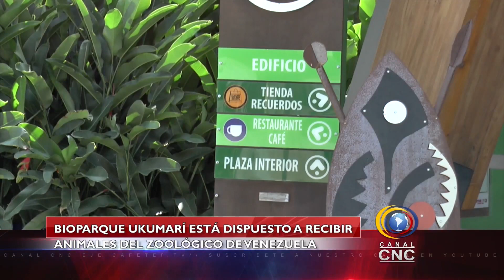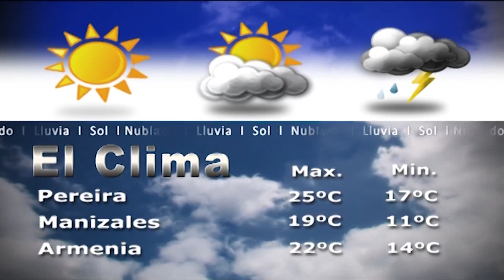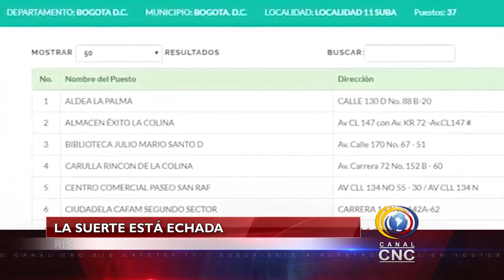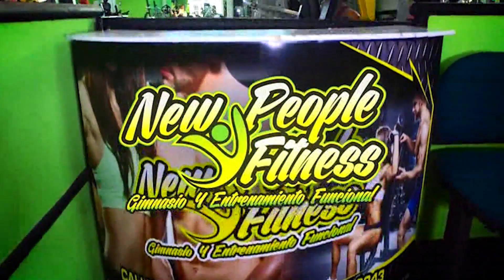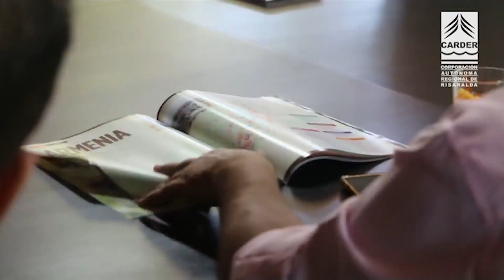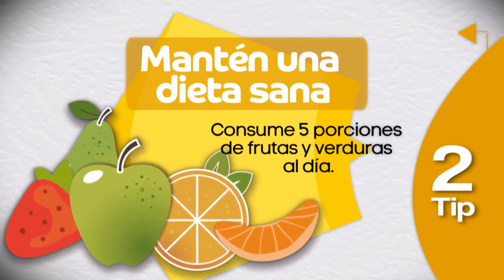CNC NOTICIAS VIERNES 09 DE MARZO DEL 2018